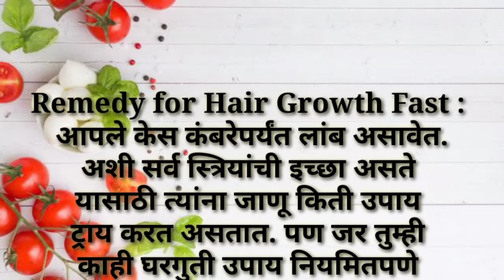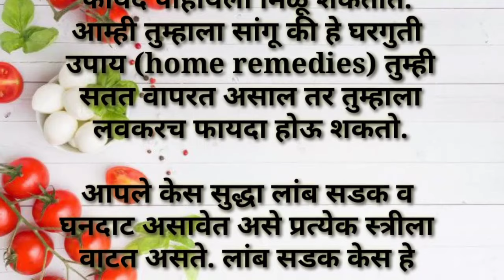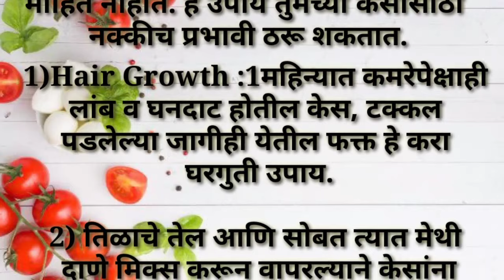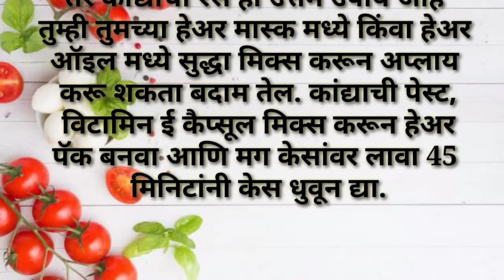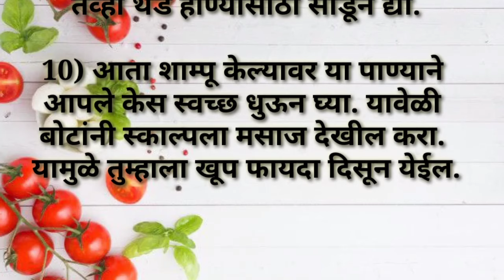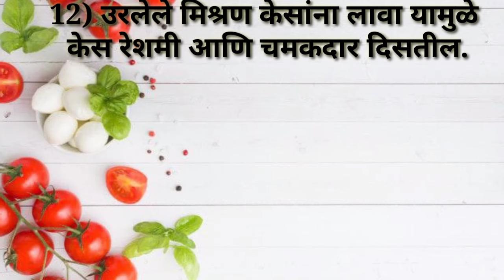प्रत्येक स्त्रीला वाटते आपले केस कमरेपर्यंत लांब असाते|kitchen tools|cooking Hacks#viralvideo#tips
storytipsvideo trendingvideo smart kitchentipsbyMarathi#latestkitchentips#new kitchentips#cookinghacks#kitchentools#tipsfor kitchen# काळजी कशी घ्यावी उपयुक्त टिप्स खोकल्यावर अत्यंत प्रभावशाली रामबाण उपाय टिप्स